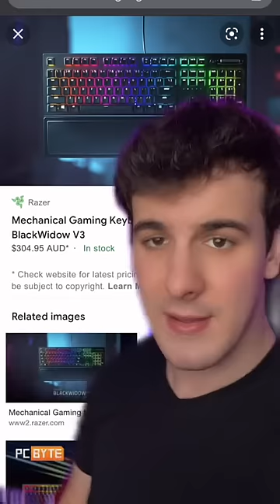TOP 3 PIORES PRODUTOS DA RAZER